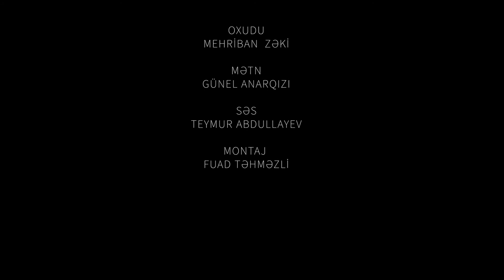Bayrağa ithaf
Günel Anarqızı.
Mehriban Zəki.
Video Fuad Təhməzli